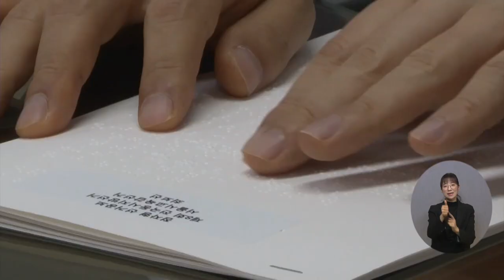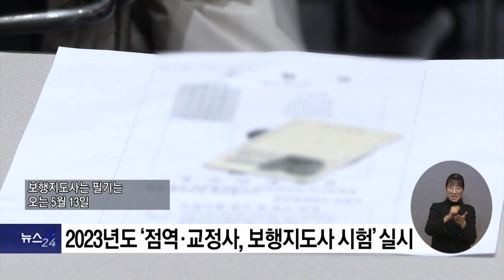복지TV뉴스24 _ 2023년도 ‘점역·교정사, 보행지도사 시험’ 실시 / 2023.1.11